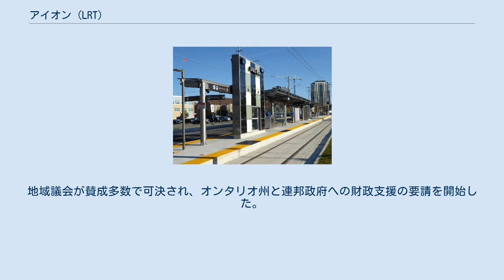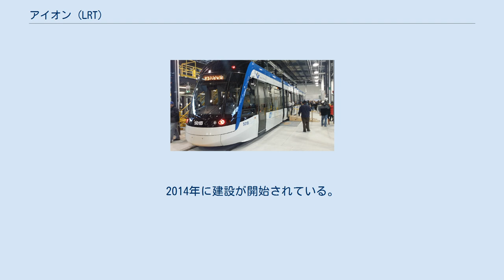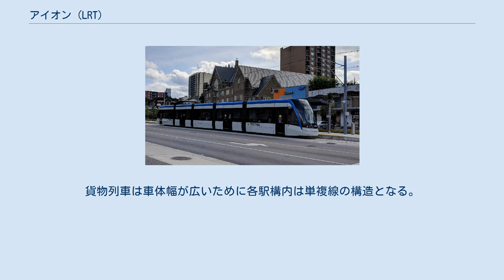アイオン (LRT)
アイオン（英語：Ion）は、カナダ・オンタリオ州ウォータールー地域でグランド・リバー交通局により運行中のライトレール（LRT）、バス・ラピッド・トランジット（BRT）である。
建設工事は2014年に開始されており、2019年6月21日に開業した。
LRT路線ながらも貨物列車の運行も行われる特殊な路線である。
 ウォータールー大学駅とフレキシティー・フリーダム ローリエ-ウォータールー公園駅 リサーチアンドテクノロジー駅 車両基地・整備場 2009年に環境アセスメントがキッチナーとウォータールーを結ぶLRTと、ケンブリッジへのBRTを含む計画を提案。
地域議会が賛成多数で可決され、オンタリオ州と連邦政府への財政支援の要請を開始した。
その後2011年に第1フェーズの予算案が地域議会で可決。
2014年に建設が開始されている。
 IONと言う名は3年間にかけ住民から意見を4,000以上収集し、住民から好まれたものとし有識者で決定。
電荷を帯びた原子であるイオン、そしてギリシャ語のIónは移動を意味する語感も含む。
また直結するiXpressやグランドリバー交通局路線ともつながる語感があるとされている。
ウォータールー地域と同様にスマートで未来志向、常に前進し、最先端な交通システムと言う印象を持つ。
 地域議会で承認されたルートは、道路上と道路外の組み合わせとなっている。
 5時から深夜1時まででラッシュ時は8分間隔、日中は10分～15分間隔での運行となる。
また、午前1時～5時までの間の深夜時間帯は貨物列車（en:Goderich–Exeter Railway）の運行も行われる。
貨物列車は車体幅が広いために各駅構内は単複線の構造となる。
 aBRT（adapted bus rapid transit）は、2015年9月に開業した、フェアビューパークモールからエインズリーストリートターミナルまでを結ぶバス路線。
2019年6月24日からはルート302（ION Bus）となる。
バス停は次の通り。
 ルート302のバス停は次の通り。